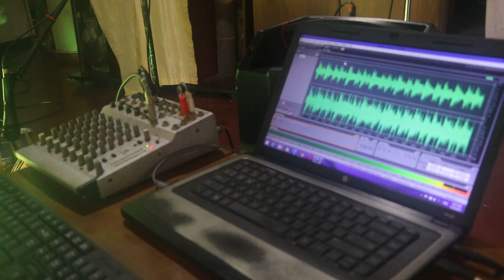Ammawarunei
EAC Manike Show 2019_04_23

 ‎April ‎18, ‎2019, ‏‎12:05:38 PM